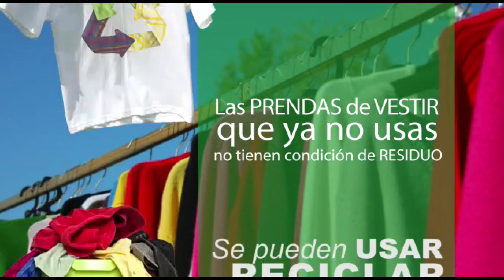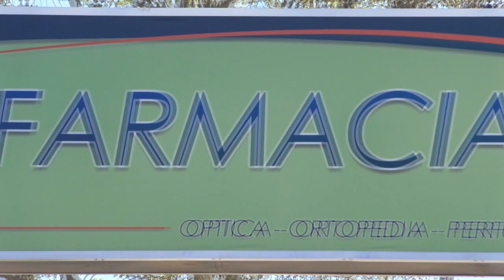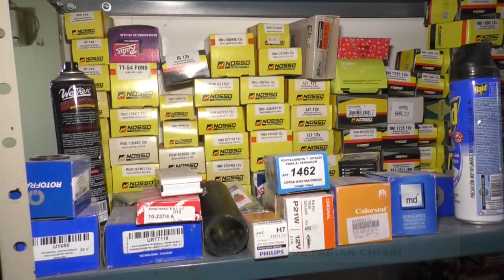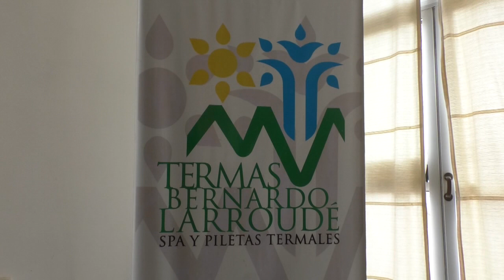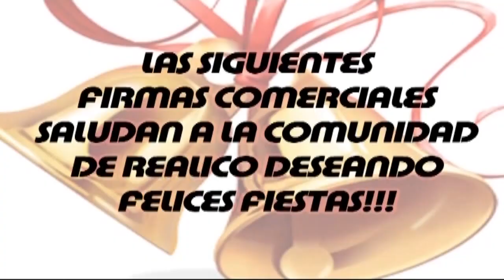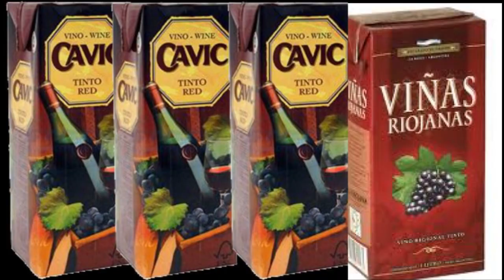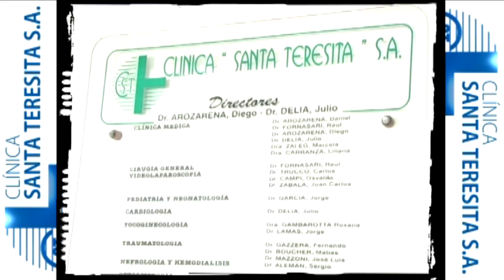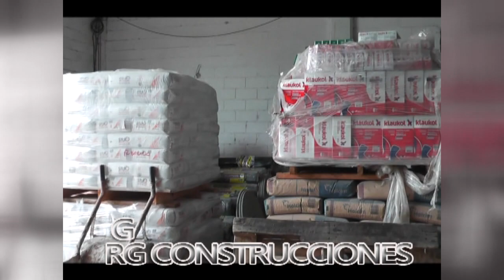Nuestro Tiempo de verano Lunes 30 enero